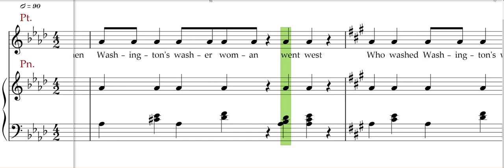Who washed Washington's white woole underwear,Consonants,Building beautiful voices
warm up